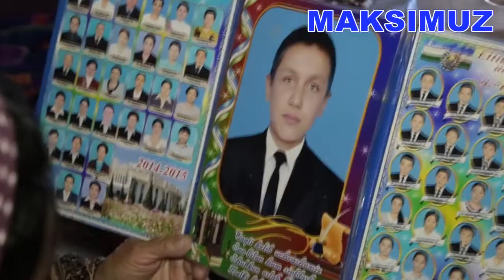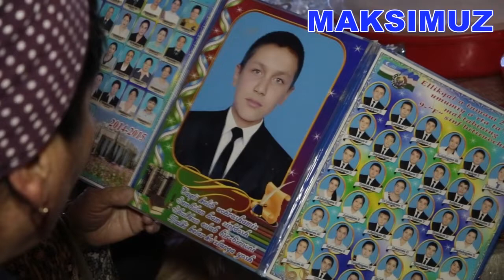ELLIKQALA BOSTAN SHAXRIDA ОЙБЕК КОЧАДА ТУГИЛГАН КУН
BIZ BILAN BOGLANISH UCHUN TELEGRAM catsup 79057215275